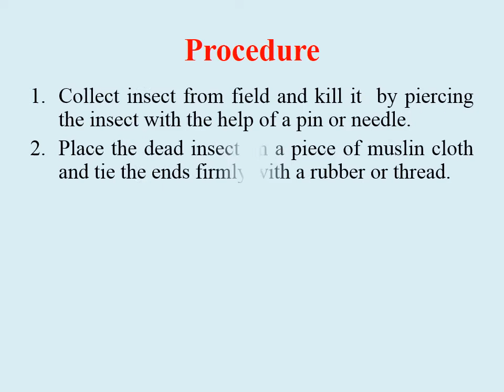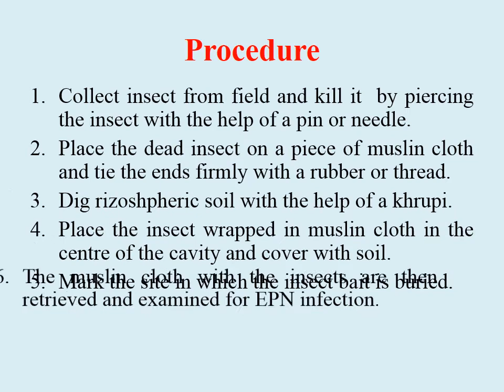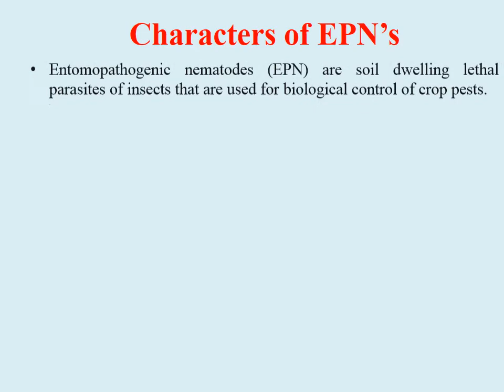Extraction of EPNs By Rajat Kumar and Boyapati Ravi Teja Naidu